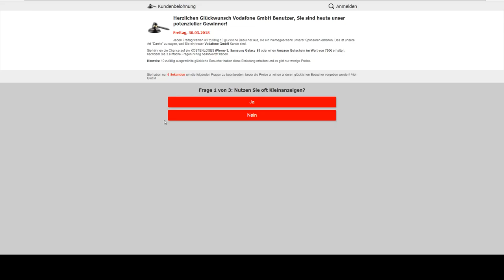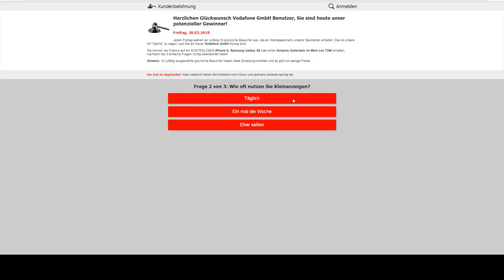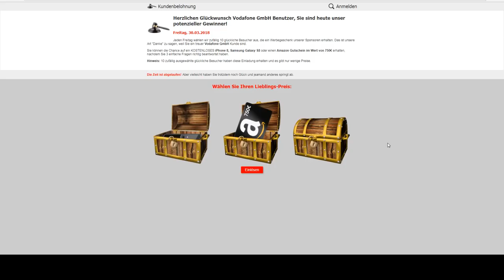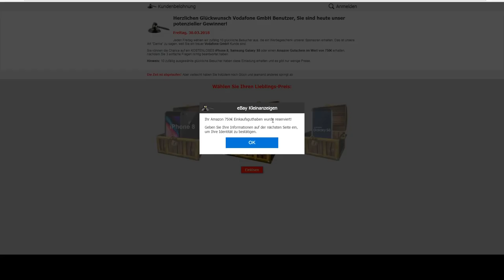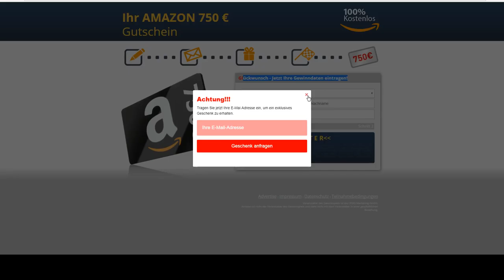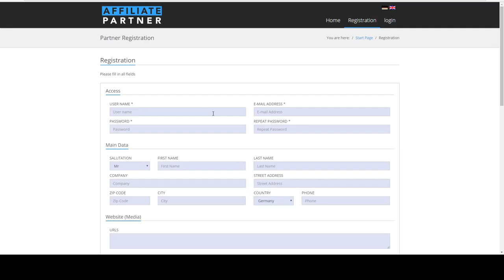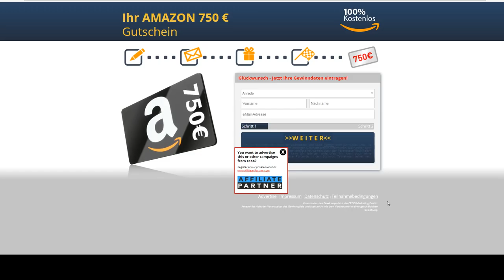Datenfallen erkennen - Folge 14 - Gewinn von VODAFONE? PEINLICHER Versuch!